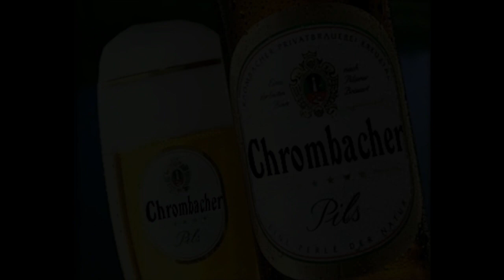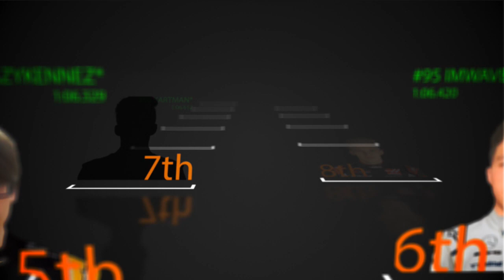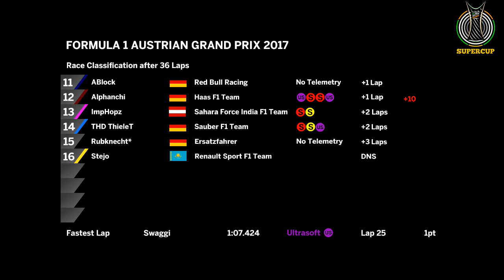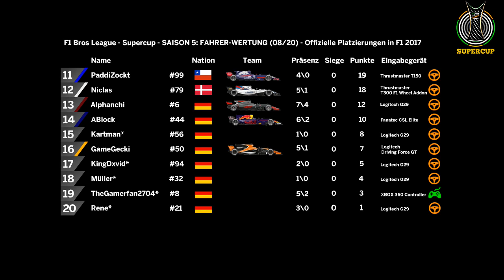F1 2017 | LIGARENNEN ÖSTERREICH - S5 #8 - Die Dirty Air des Todes | F1 Bros League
Kommentatoren: SimiK und Riccalo
Ligarennen-Regisseur: THD ThieleT
Chrombacher- und Gewinnspielsprecher: THD ThieleT
Grafiken: Sakura Kyoko

Mehr krasse Infos zu unserer PC-Liga findet ihr auf unserer

Wenn euch unser Konzept unterhält, dann teilt doch unsere Videos mit euren Freunden und werdet Teil der F1 Bros Gurkentruppe! ;) Über Kommentare und positive Bewertungen freuen wir uns immer riesig - so wie Binder, wenn seine Bestellung bei Gulaschheld.de rechtzeitig daheim ankommt.

- SCALETTA - Jay Jiggy vs. Fortis [Beat]
- Formula E - Grid Music
- Formula E EJ Mix

Viel Gulasch :)